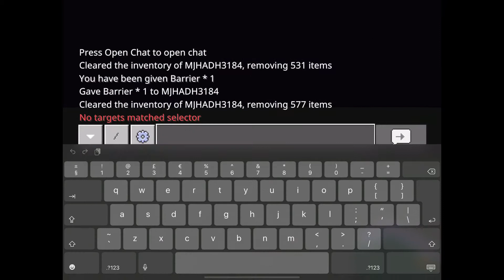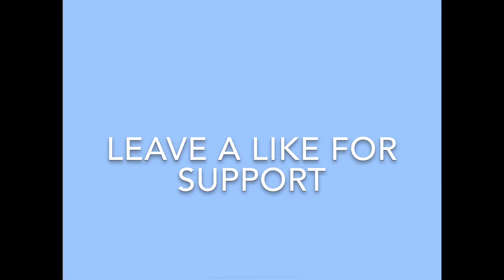Minecraft: Things to do with Barrier Blocks!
Recorded on iPad
Edited on iMovie
Thumbnail made with Procreate